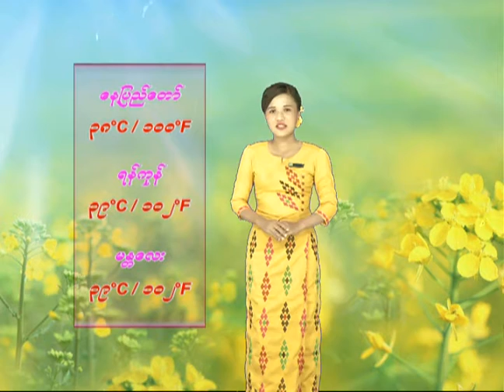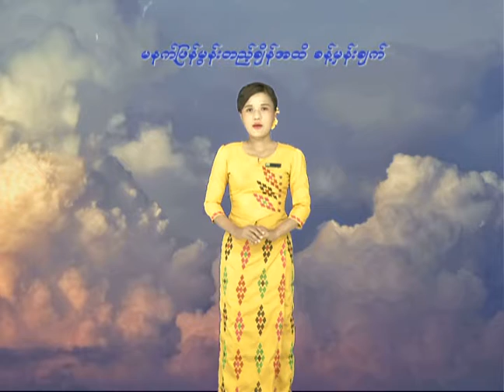4 5 2021YMH